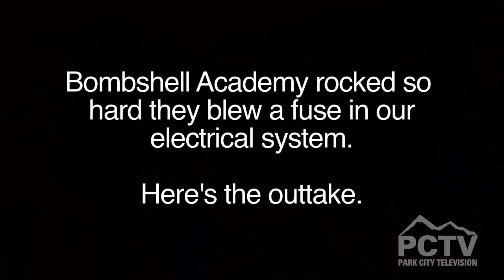Bombshell Academy Outtake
Bombshell Academy rocked a little to hard during the taping of one of their songs, and blew a fuse! Here's the outtake.